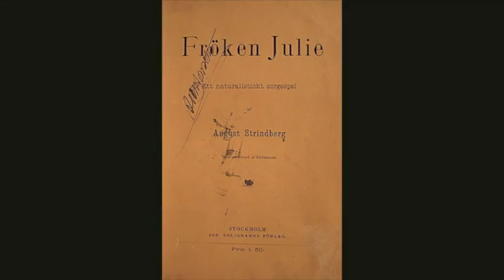Malmökvinnor som försvann - Den riktiga fröken Julie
Det här är en serie om historiska malmökvinnor: sillagumman, Stenkula och Sveriges George Eliot.

"Strindbergs tragedi "Fröken Julie", en av hans mest spelade pjäser, bygger på en lika tragisk historia om den olyckliga kärleken mellan Georg Brandes och Victoria Benedictsson. Brandes, en viktig kulturperson, som kom att bli viktig för naturalismen och introducerade författare som Nietzsche till Skandinavien. Benedictsson, en viktig författare,  som slogs för jämlikheten genom att skriva om äktenskapets orättvisor och kvinnors rättigheter.

Victoria Benedictsson, som är känd för att ha bott i Hörby och Malmö, och ger båda städer ett ansikte i sina verk, författade under pseudonymen Ernst Ahlgren. Hon är "Sveriges George Eliot", som fick skriva under manlig pseudonym för att tas på allvar, men hon är också mallen till Strindbergs tragiska fröken. Victoria hade inte bara ett olyckligt äktenskap. Hon blev lika olyckligt kär i Brandes. Feminister har därutöver menat att hon var dömd att plågas i ett patriarkalt samhälle med de tankar hon hade. I sin dagbok skriver hon: "Detta avskyvärda att icke få vara människa, endast kvinna, kvinna, kvinna!"

Victoria Benedictsson kan förvisso inte påstås ha blivit bortglömd som andra kvinnor ur historieböckerna. Det finns rikt med biografier om "den riktiga fröken Julie". Men det har sina skäl. Den 22 juli 1888 satte Victoria en rakkniv mot halsen fyra gånger. Det var så hon kom att inspirera Strindberg, som redan samma år skrev färdigt sin pjäs om den plågade och förälskade kvinnan som begick självmord. Ett tragiskt slut på ett tragiskt liv. Det var så denna kvinna försvann."

Författare, inläsare, regi etc: Mats Hansson, aka Oddnejm.

REFERENSER:
Går tyvärr inte att lägga upp här på YouTube. Tillhandahålls privat. Utöver ett fåtal bilder är källorna under Creative Commons-licens. Huvudsakligen är materialet hämtat via följande länkar (bilder), (musik), youtube samt (videoklipp). Kontakta mig gärna, hursomhelst, om ni önskar närmare information!